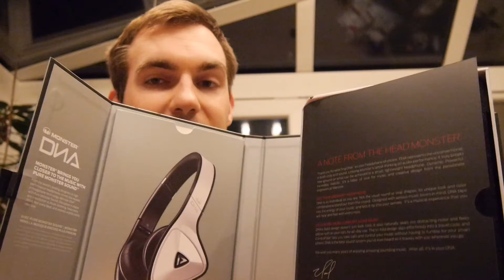Monster DNA Kopfhörer im Test nach Unboxing [Deutsch]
- Kaufen weiß/schwarz; schwarz/dunkelgrau - Monster DNA Kopfhörer ausgepackt und kurz ausprobiert und verglichen. Viele verschiedene Farben verfügbar, hier white Tuxedo. Kostenpunkt liegt bei 150 Euro.